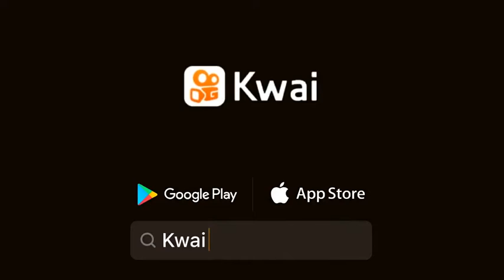15 de novembro de 2021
ISABELA ELIAS NUNES: